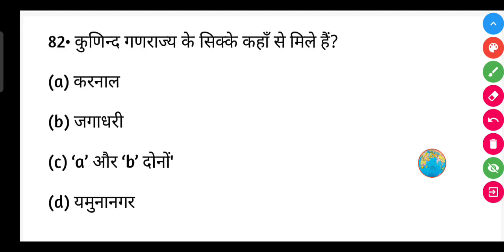कुणिन्द गणराज्य के सिक्के कहाँ से मिले हैं?